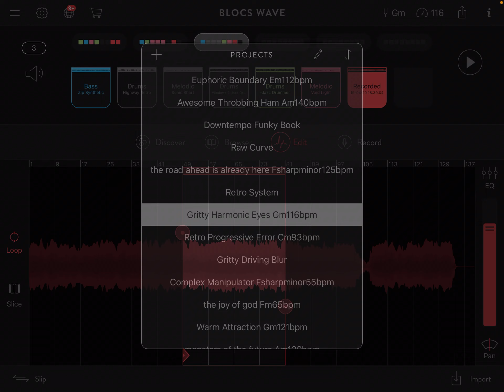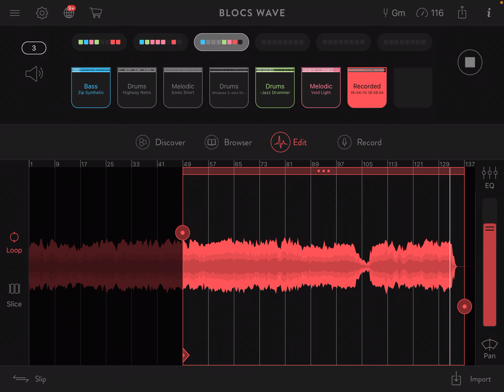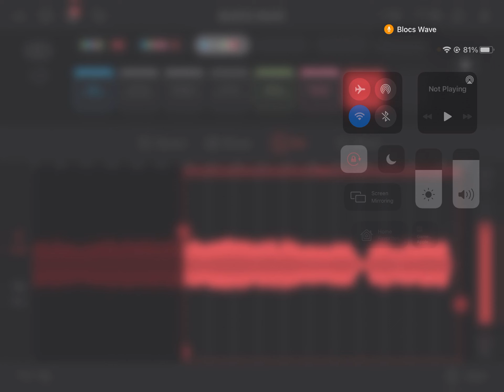2021 04 22 soloing in Gm 116bpm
that day in 21